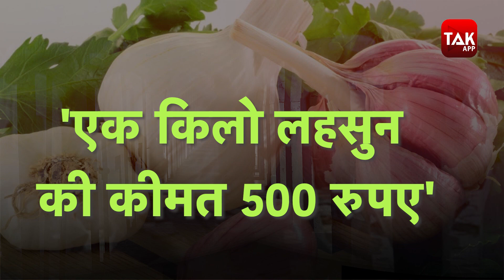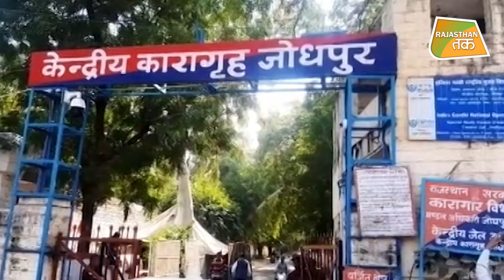'WORLD का सबसे महंगा खाना खाते हैं JODHPUR CENTRAL JAIL के कैदी' | VIRAL VIDEO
'JODHPUR CENTRAL JAIL' के अंदर से कैदियों के वायरल वीडियो ने मचाया हड़कंप, जेलर पर वसूली करने और बीस गुना ज्यादा पैसे लेकर खाने-पीने और नशे का सामान मुहैया करवाने आरोप, जेल प्रशासन ने किया इनकार ।
                                               ( राजस्थान तक इस वीडियो की पुष्टि नहीं करता)